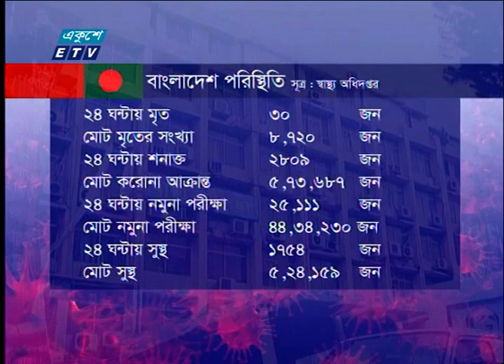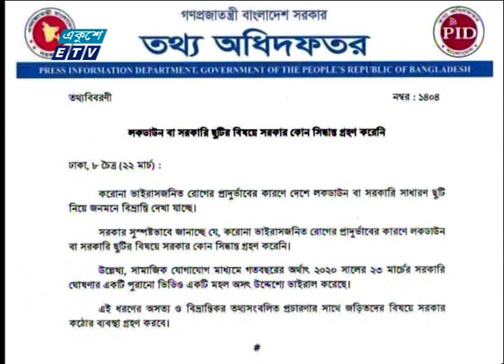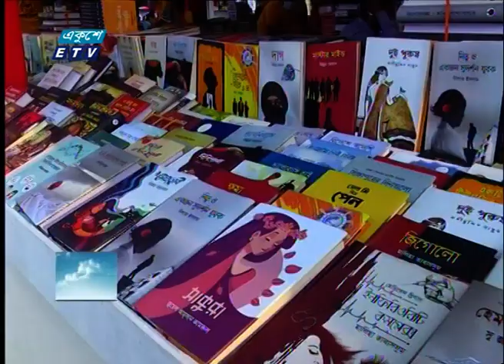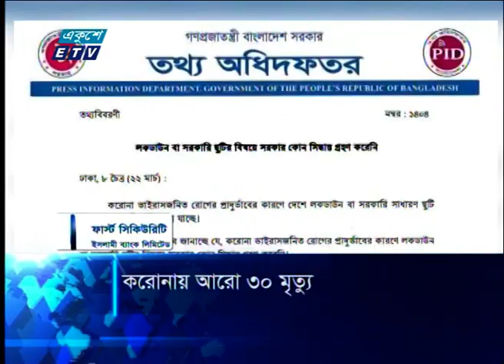01 AM News || রাত ০১টার সংবাদ || 23 March 2021 || ETV News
সময়: 01 AM News || রাত ০১টার সংবাদ || 23 March 2021

২০০০ সালের ১৪ই এপ্রিল এটি সম্প্রচার কার্যক্রম শুরু করে। টিভি চ্যানেলটির খবরে নতুনত্ব ও অভিনবত্ব থাকার কারণে দর্শকদের কাছে বিপুল জনপ্রিয়তা লাভ করে। দেশ বিদেশের সর্বশেষ খবর, নাটক, সিনেমা, ডকুমেন্টারিসহ নানা খবর ও বিনোদনমূলক অনুষ্ঠান প্রচারিত হয় একুশে টেলিভিশনে।